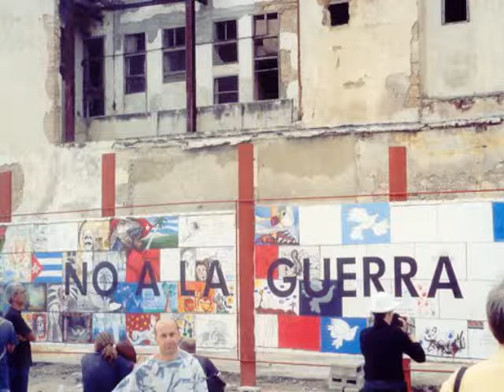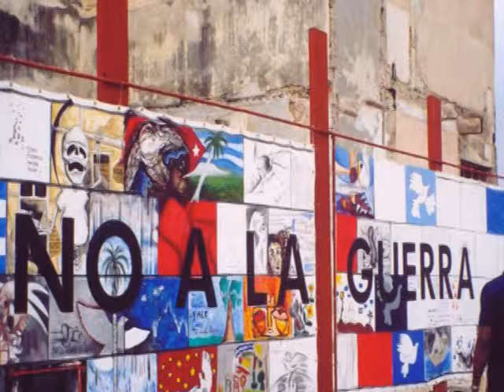Dr. Vicki Burrichter, Cuba Tour and UNC Men's and Women's Choruses Conducting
In 2003, the Colorado College Myriad Women's Chorus toured Cuba, and sang with the National Choir of Cuba and the Professional Choir of Cienfuegos. The second part of this video is Dr. Burrichter conducting the 100-voice Women's Glee Club at the University of Northern Colorado, and the 80-voice Men's Glee Club at the same institution.